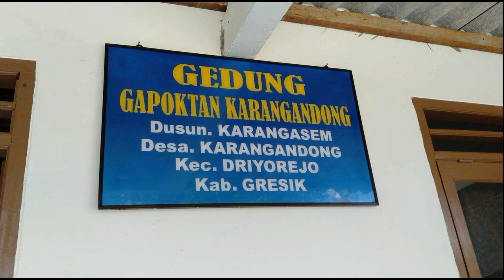PROFIL POKTAN KARANGASEM DESA KARANGANDONG KEC. DRIYOREJO